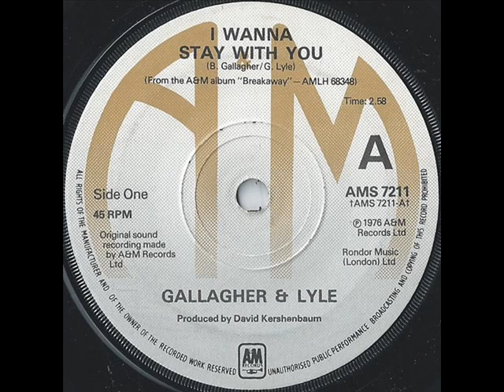Gallagher and Lyle - I Want To Stay With You